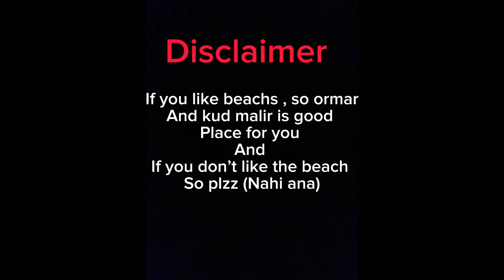Kund malir and ormara / vlog / noufil shaikh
In this vlog we went to ormara and kind malir  then gwader